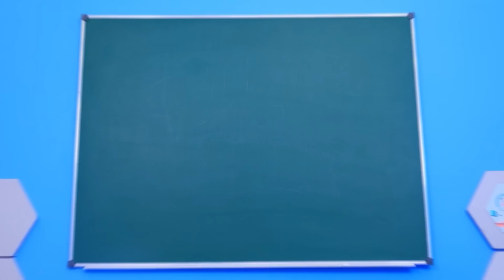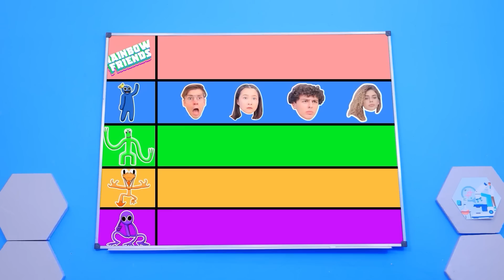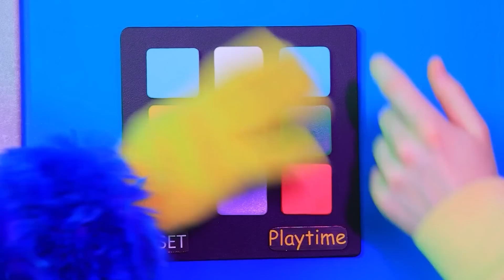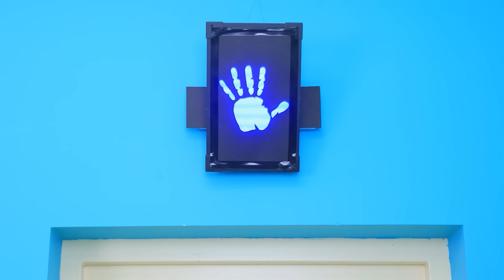Gli Amici Arcobaleno di Roblox Nella Vita Reale! Huggy Wuggy è Vivo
I tuoi personaggi preferiti non sono più nel videogioco, ma nella vita reale! Chissà cosa faranno, sei curioso anche tu? Allora guarda il nostro nuovo video!